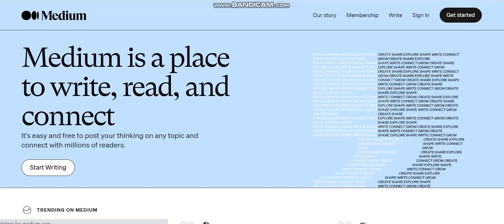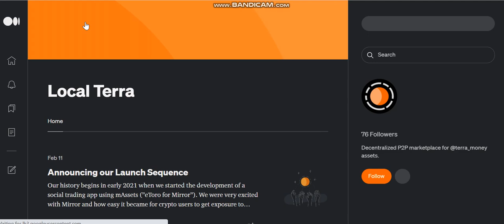NEW COIN - Local Terra (LOCAL) - New Crypto Token - New Coin launching -new coin news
Cryptocurrency Tutorial.

1inch (1INCH).Verge (XVG).Lisk (LSK).Mina Protocol (MINA).Wootrade Network (WOO).
Largest sale.